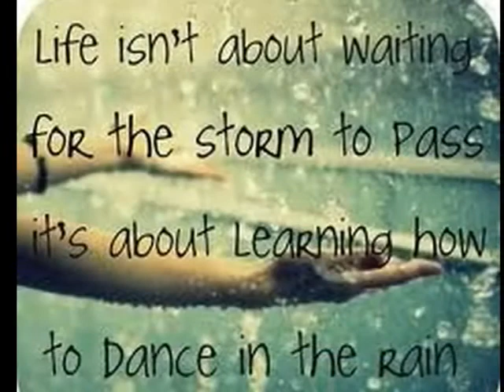Missing You (By: Tyler Wayne Thompson) Original Song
This is an original song of mine. The lyrics and music were written by me. Lyrics were edited by Tom Jensen. Thank you so much for listening!